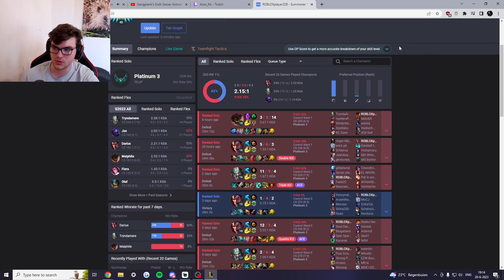AloisNL Riven - Riven vs Singed